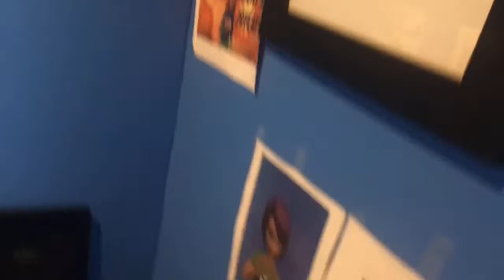Show me my posters in my room